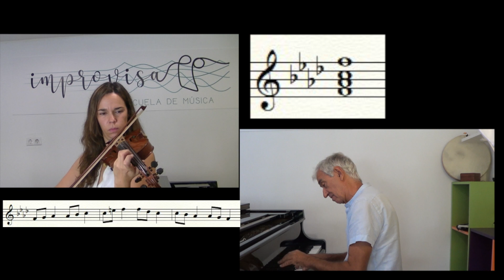2 minutos para improvisar: 561 Menor con notas de paso